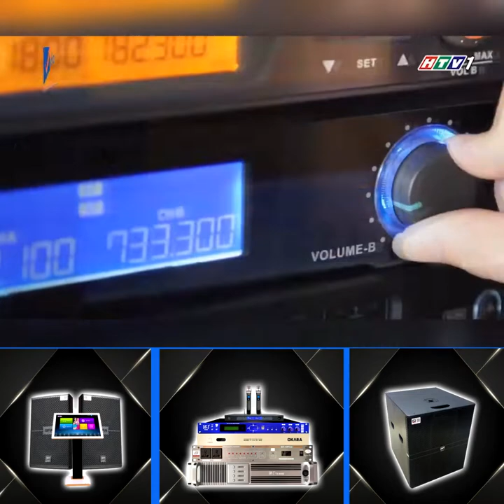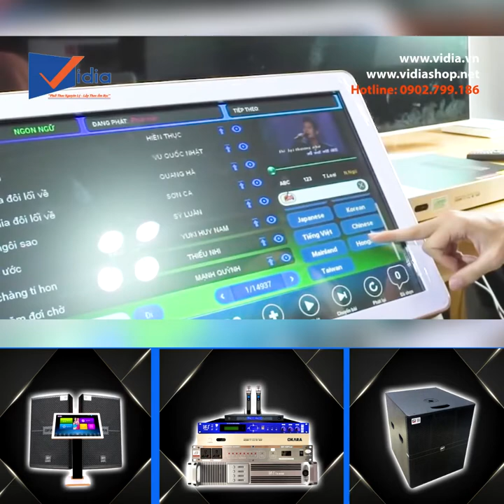Dàn Karaoke 8X - Dàn Karaoke Kinh Doanh Chuẩn - 80% Chủ Quán Sài Gòn Lựa Chọn - Vidia 0902699186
Dàn Karaoke Kinh Doanh Chuẩn Năm 2019 Gồm Những Gì?
Được phối ghép từ những thiết bị chính hãng cao cấp bậc nhất trên thị trường hiện nay, dàn karaoke 8X của Vidia là dàn karaoke kinh doanh chuẩn chỉnh được hầu hết các chủ quán karaoke ở thành phố Hồ Chí Minh lựa chọn.
Đầu karaoke và màn hình cảm ứng đến từ thương hiệu Okara cao cấp; Cục đẩy công suất, Mixer và 2 cặp Micro Karaoke cao cấp đến từ thương hiệu E3 của Đức; Loa Karaoke, Loa Sub và Bộ kiểm soát nguồn là những sản phẩm chính hãng của BFAudio; cùng với những phụ kiện chất lượng cao khác. Tất cả tạo nên một dàn karaoke kinh doanh chuẩn không cần chỉnh.
Với nhu cầu ngày càng cao của khách hàng - những vị thượng đế của chúng ta thì việc anh chị tậu dàn karaoke kinh doanh chuẩn 8X sẽ giải quyết được tất cả những yêu cầu dù là khó tính nhất của khách hàng.
Ngoài ra, dàn karaoke 8X còn là sự lựa chọn hoàn hảo dành cho những anh chị muốn biến phòng hát của gia đình mình đẳng cấp như phòng thu vậy. Với tầm giá từ 80 đến 90 triệu đồng, anh chị còn xứng đáng nhận những điều tuyệt vời nhất mà dàn karaoke này đem lại.
Dàn karaoke 8X - Dàn Karaoke Kinh Doanh Chuẩn Được Hơn 80% Chủ Quán Hát Lựa Chọn!

- Đt tư vấn: 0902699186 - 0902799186
-- Nhantin.vidia.vn